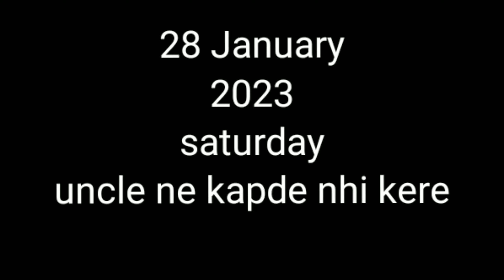uncle ne kapde nhi kere#clothes